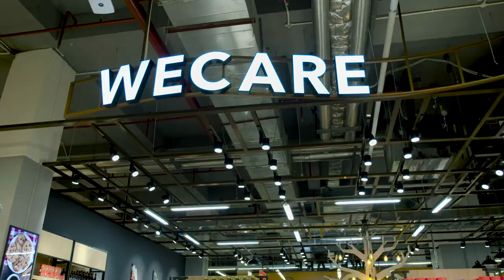VinMart Gợi Ý 3 Món Eat Clean Đơn Giản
☀️ EAT CLEAN - XU HƯỚNG ĂN LÀNH MẠNH ĐỂ SỐNG KHỎE - ĂN GÌ THÌ ĐÚNG? ☀️

👉 Xem ngay video dưới đây để nắm được nguyên lý cơ bản của Eat clean & 3 công thức món ăn dưới 450 calories mà không cần bật bếp nhé ;)

👉 Eat Clean là phương thức ăn uống lành mạnh, nguyên liệu không bị chế biến quá nhiều và giữ nguyên được bản chất nguyên thuỷ nhất của thực phẩm. Phương pháp Eat Clean cho phép bạn được ăn nhiều mà vẫn giảm cân, duy trì sức khoẻ và khả năng phòng tránh bệnh được chuyên gia đánh giá là thần kì ;)